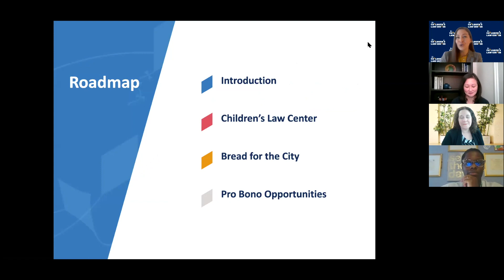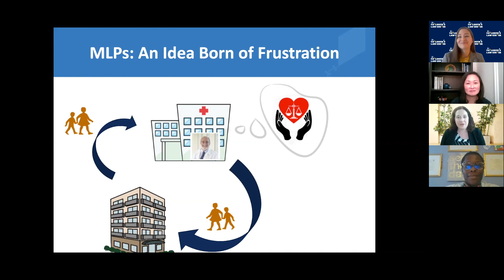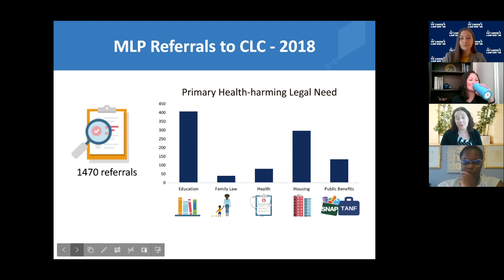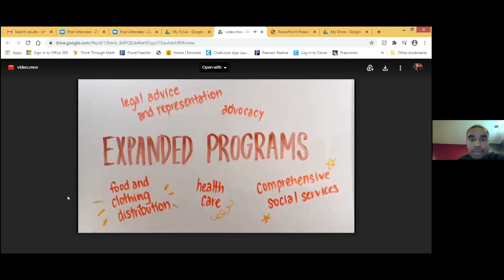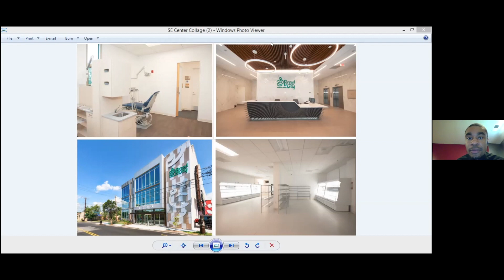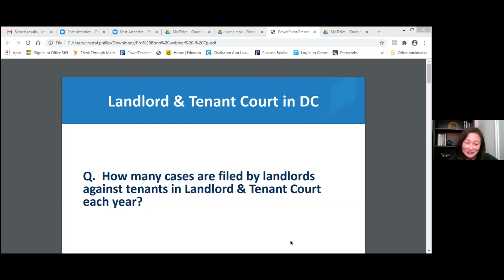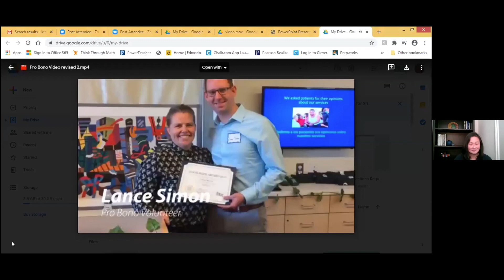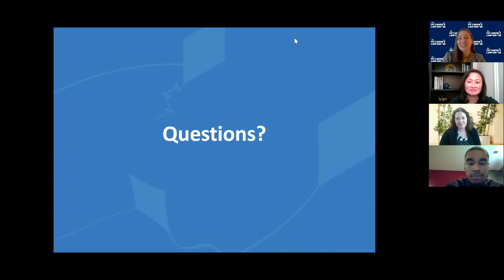Meeting Our Clients Where They Are: Serving Families East of the River